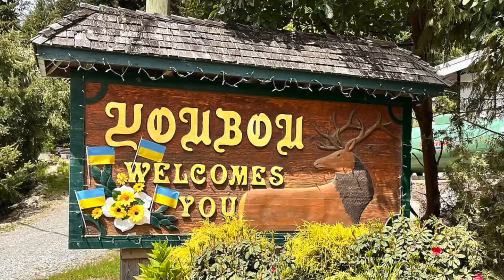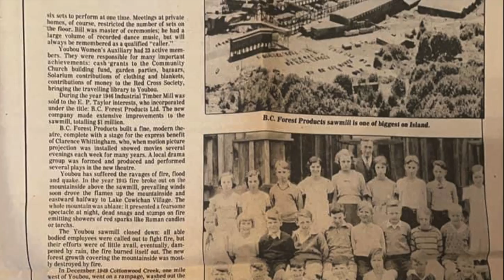Cowichan Valley’s Abandoned Sawmill Turned Go-Kart Track | Vancouver Island History | Youbou BC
This video turned out to be more than I was planning to film and document.  This follows the story of the small town, Youbou, on Vancouver Island.  Youbou was original founded as a sawmill town in the 1900's that turned out to be one of the largest logging areas within the province.  The sawmill that employed 200+ employees for over 70 years was unfortunately demolished in 2001 putting all those employees out of work.  This took a drastic toll on Youbou's economy and all those that call(ed) it home.  The closure of the mill would open up the door to a new kind of economic opportunity.  A year after the mill was torn down, a local Vancouver Island go-kart racing group would make a temporary home on the grounds of where the beloved sawmill used to be.  While this stage of history in Youbou didn't last long, it's just another section in the never dying towns history showing that no matter what is thrown at it Youbou has survived and in one way or another has always prospered.

Video and editing by me, Robert.